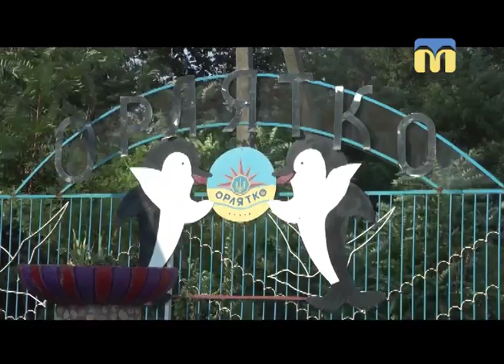23.08.2018. Новини. 08:00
Інформаційна картина дня (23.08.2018) поглядом кореспондентів телеканалу “Миколаїв” (випуск новин — 08:00):
- профорієнтаційний захід для вихованців дитячого табору «Орлятко»;